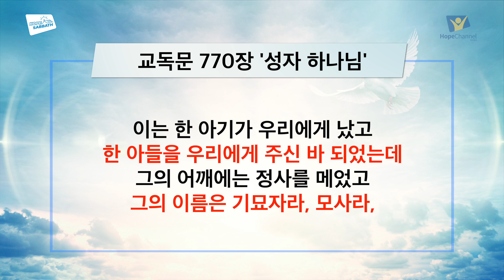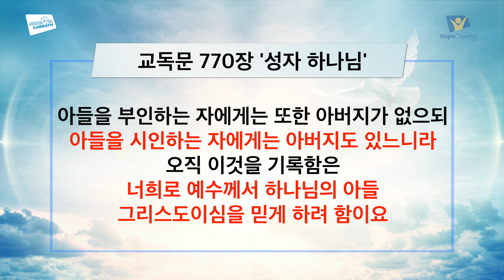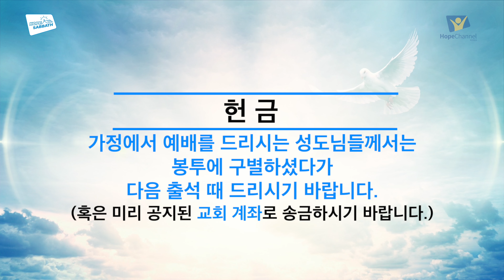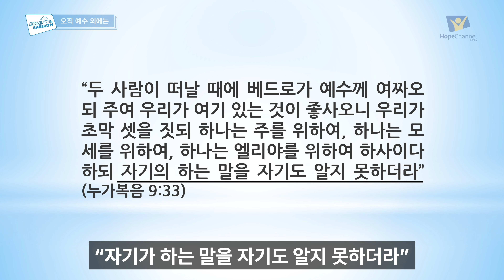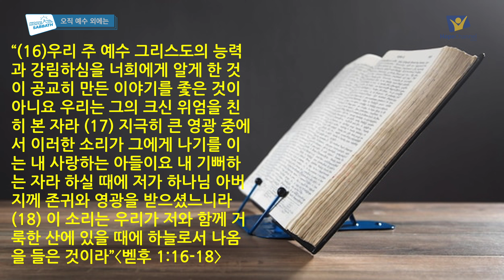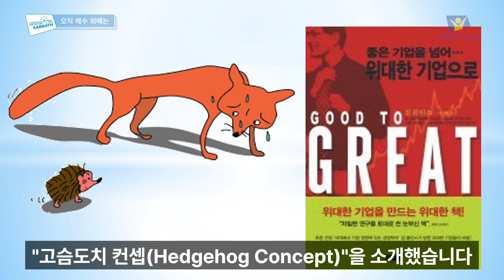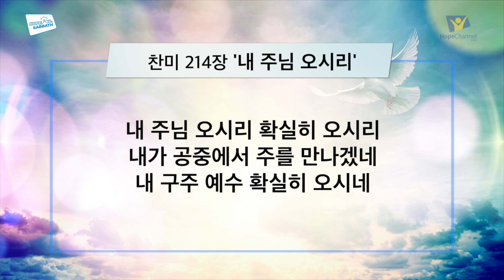[안식일방송 전체] 오직 예수 외에는 - 정영수 목사